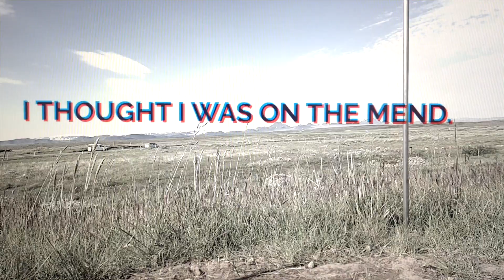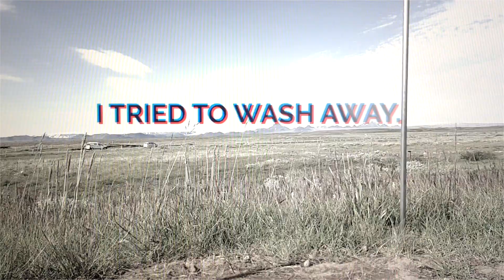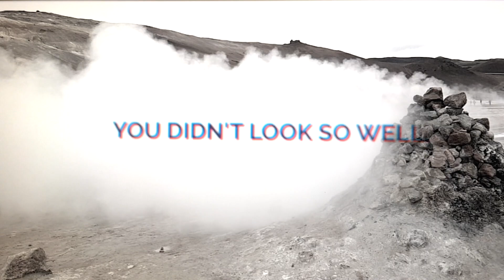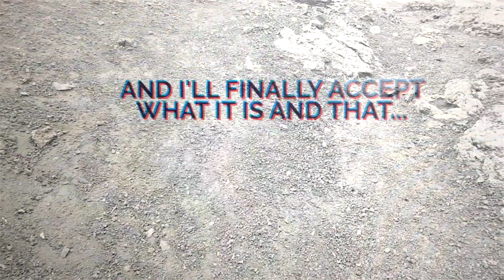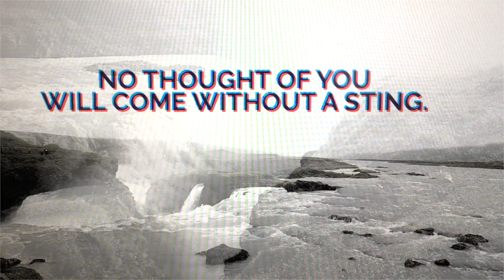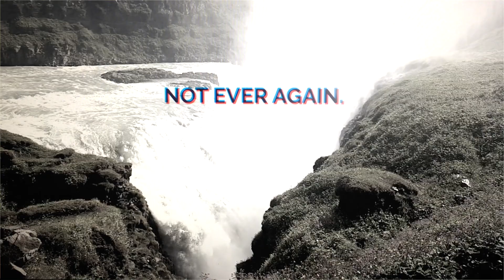Combings - Hekla (Lyric Video)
„It Seems Everything I Got Is Broken Anyway Why Should I Mind“ wurde aufgenommen im

Mats war in Island unterwegs und hat nicht nur unheimlich schöne Bilder sondern auch einen neuen Song mitgebracht: Hekla.